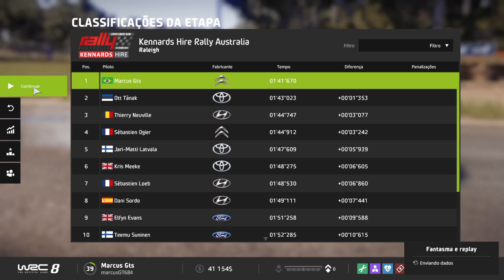WRC 8 FIA World Rally Championship